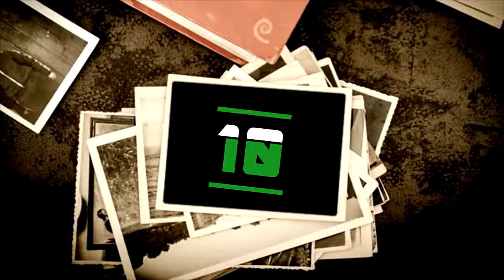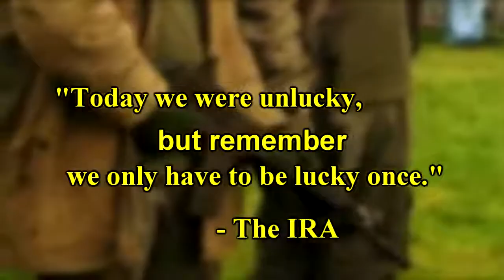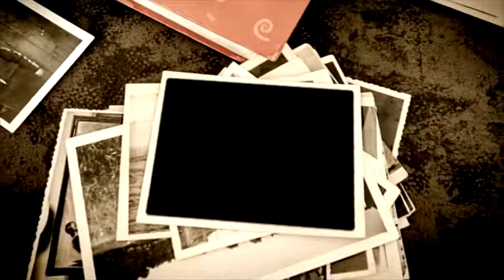10 People who Just Wouldn't Die